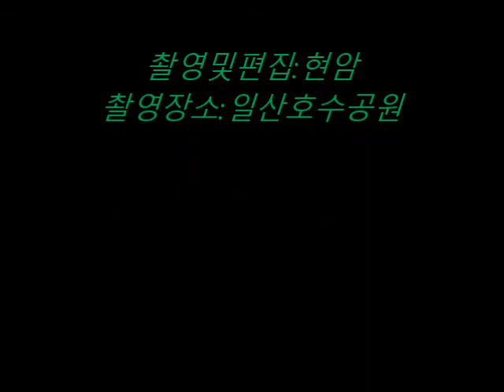신록[21년6월7일]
어느덧 신록의 계절이 돌아오다. 따가운 햇살을 그늘로 만들디/